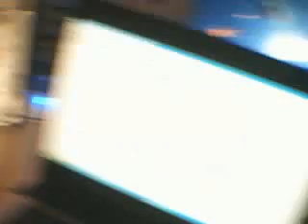diablo bac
450L cox